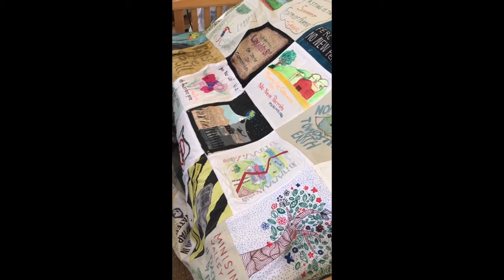"Weaving Waters" - The SUN SiNG Collective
The Water Quilt Project invites you to the Water Quilt Project Convergence, Saturday, July 10th, from 3-5PM, at the Newport Community Center, 434 Blue Grass Trail, Newport, VA 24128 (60 min from Roanoke, 15 min from Blacksburg).

Over 80 squares were created and have now been assembled into three beautiful water quilts as a way to honor and protect the waterways threatened by the Mountain Valley Pipeline and Mountain Valley Southgate.

Join us and members of the SUN SiNG Collective in a gathering of story and song. Project creators will speak and all of us together will add finishing touches and make future plans for our Water Quilts.

This convergence event will be outdoors and will follow pandemic safe protocols with masking and social distancing encouraged. Bathrooms will be available. Bring your own food, water, or picnic basket.

The Water Quilt Project is produced by ARTivism Virginia in collaboration with Appalachian Voices, the POWHR Coalition (Protect Our Water, Heritage, Rights), the Haw River Assembly (NC) and Preserve Monroe (WV).

Bernadette "BJ" Lark wrote "Weaving Waters" for our Water Quilt Project with arrangement and performance by the SUN SiNG Collective. What you see here are the early quilt squares from across our region, in protection of the communities, water, land, and air threatened by the Mountain Valley Pipeline and MVP Southgate.